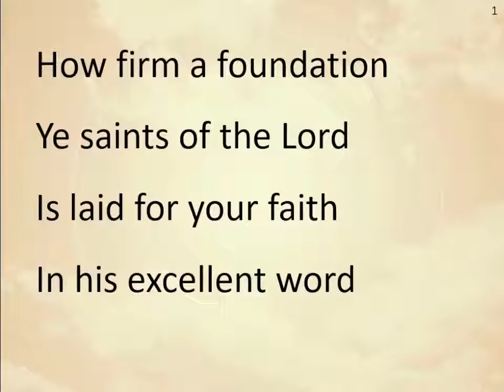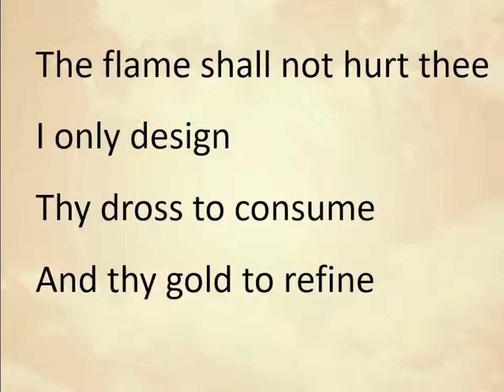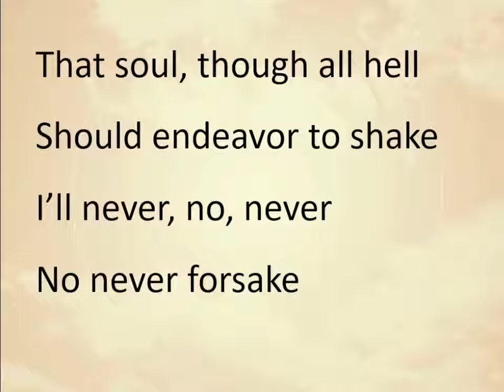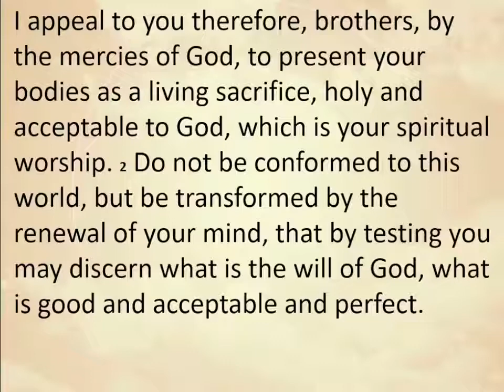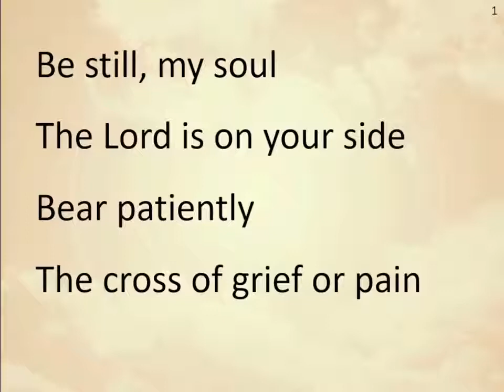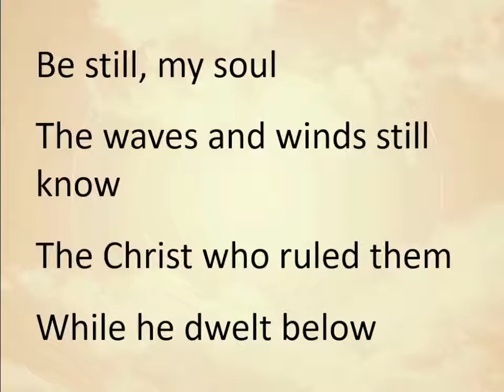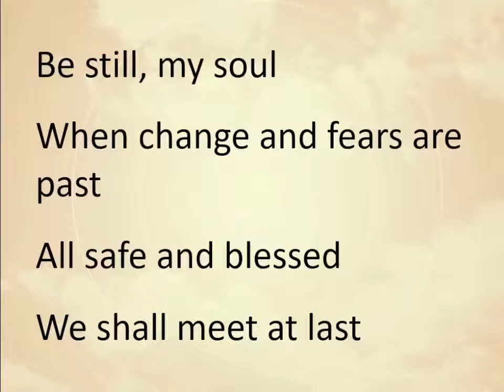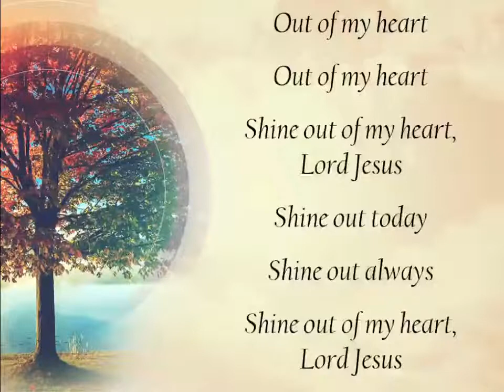November 7 2021 Worship Service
This is the November 7, 2021 worship service at Calvary United Methodist Church in Ames, Iowa. The theme is the International Day of Prayer for the Persecuted Church.  The scripture text is Romans 12:1-2, 21. The sermon title is "New Life in Christ: An Overcoming Faith."